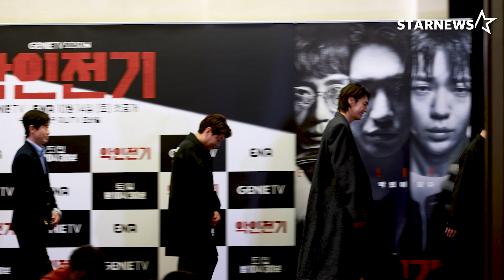‘악인전기’ 신하균X김영광X신재하, 느와르 대세 3인방+김정민 감독의 포토월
13일 오후 서울 마포구 상암동에 위치한 스탠포드호텔 서울에서 지니TV 오리지널 '악인전기' 제작발표회가 열렸다.

이날 배우 신하균, 김영광, 신재하, 김정민 감독이 참석했다.

‘악인전기’는 절대 악인을 만난 생계형 변호사가 엘리트 악인으로 변모하는 이야기를 담은 범죄 누아르 드라마다.

On the afternoon of October 13, 2023, a press conference for Genie TV original  "Evilive" was held at Stanford Hotel Seoul in Sangam-dong, Mapo-gu, Seoul, South Korea.

Actors Shin Ha-kyun, Kim Young-kwang, Shin Jae-ha and director Kim Jung-min attended the event.